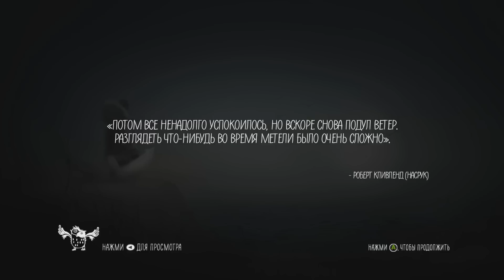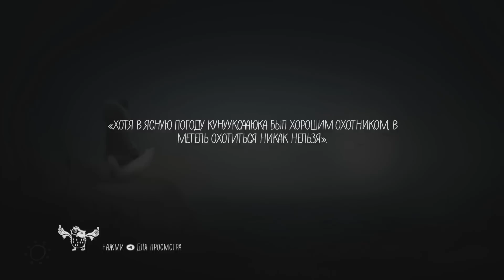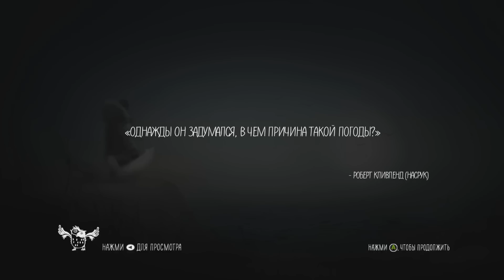❀ Прохождение Never Alone ❀ - 3d - Дыхало кита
Пропустили одну вставку. Потеряли где-то во льдах. Надеюсь, это не сильно повлияет на восприятие, ведь Песя и Рубль все равно шустрят, как могут! :3